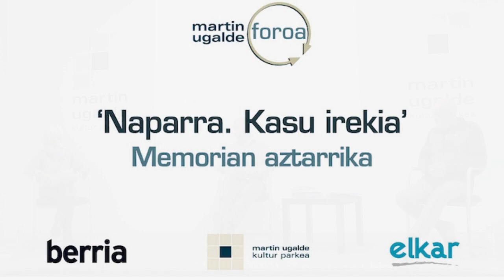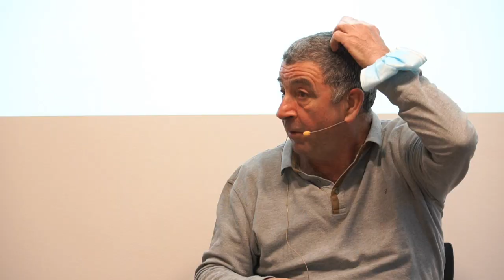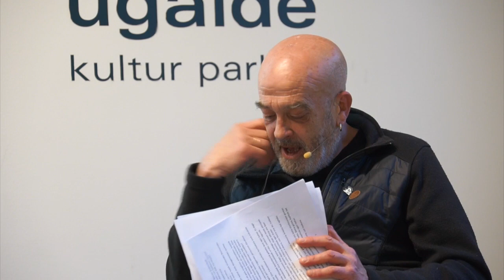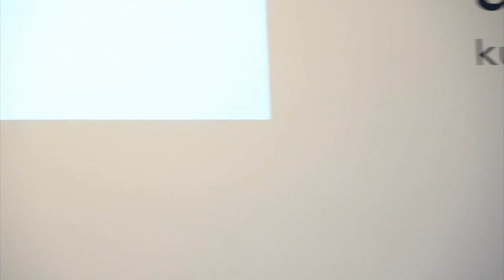Martin Ugalde foroa: “Naparra. Kasu irekia”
| Martin Ugalde foroak Naparra kasua izan du aztergai, Jon Alonso idazle iruindarraren 'Naparra. Kasu irekia' (Elkar, 2020) liburua oinarritzat hartuta. Horretarako, Jon Alonsorekin batera, Eneko Etxeberria —Naparraren anaia— aritu da solasean, Elixabete Garmendia kazetariak gidatu du solasaldiak.